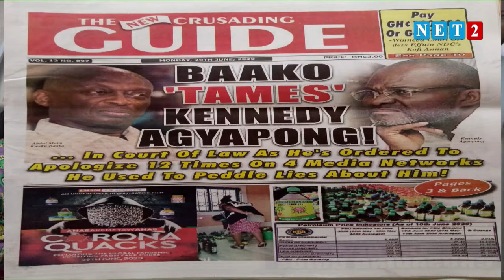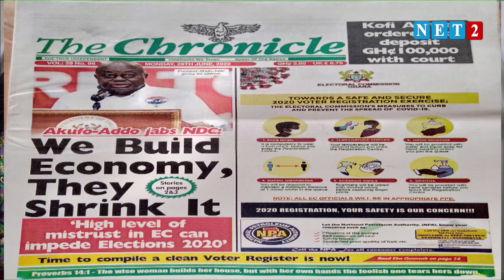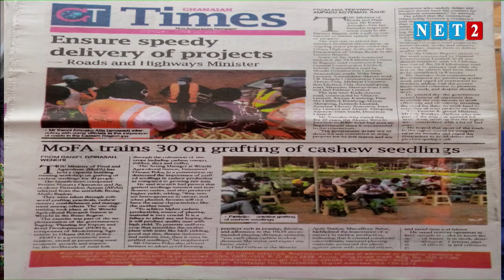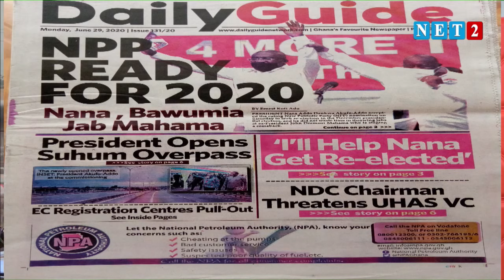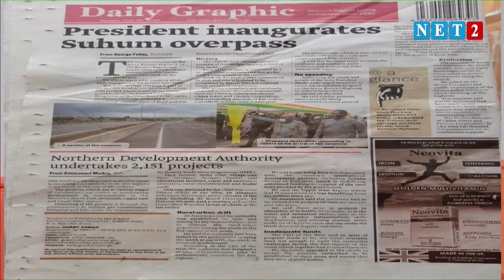THE DIALOGUE WITH ERNEST YAW KUMI - NPP PARLIAMENTARY CANDIDATE, AKWATIA CONST. (JUNE 29, 2020)